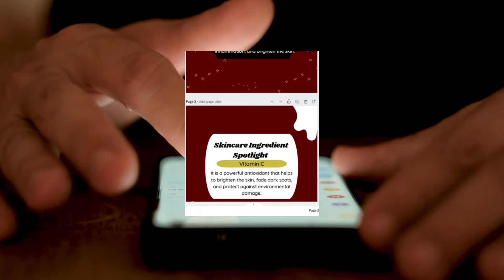Get more skincare followers on social media with our professionally designed skincare templates